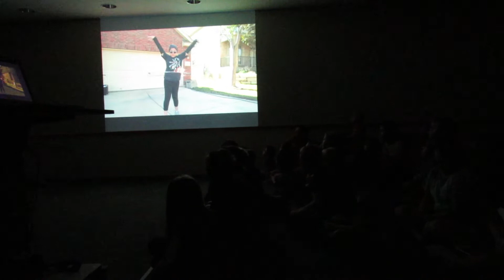LIBRARY SUMMER CELEBRATION VLOG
Hula Hooping at the Library Vlog. End of Summer Reading celebration at the library with Hula Hooping, prizes and snacks. So much fun sharing my love of Hula Hooping. Gave a presentation on how I started Hula Hooping, showed my YouTube Video "How I Fire Hoop", performed with my LED Hula Hoops and gave all the kids a fun door prize.
Shout out to my Hula Hooping buddy Cassidy!!

Song: Fire N Gold
Artist: Bea Miller
Album: Not an Apology